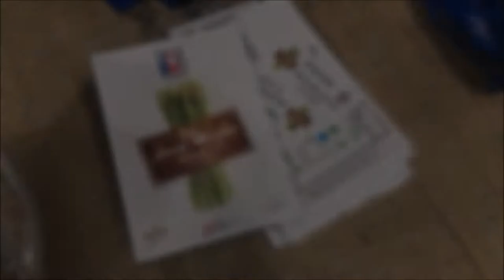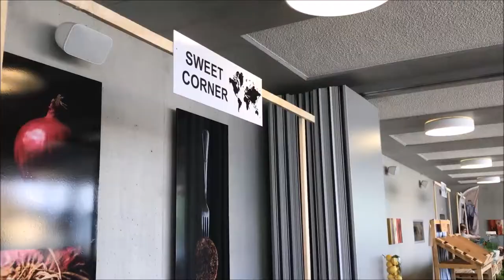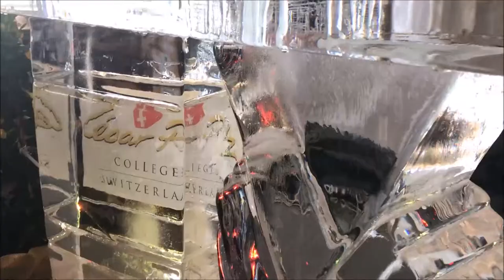Festival Culinaire - Our Local Market - Alumni '17 - Aftermovie